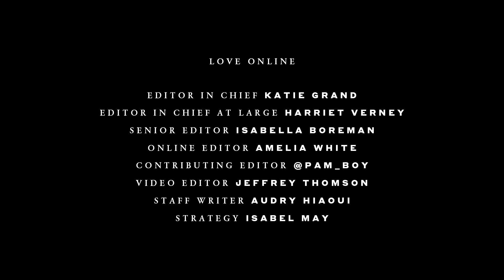Macabre is in: barbed wire sets the tone for Kiko Kostadinov SS20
Swathed in mysticism, KIKO KOSTADINOV’s womenswear presentation was a pageant of “folklore spirituality.”